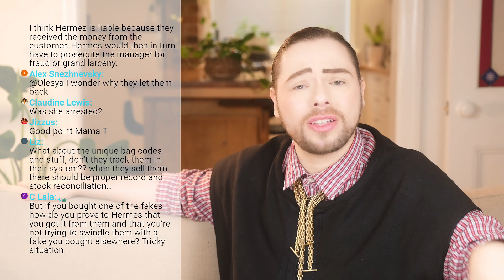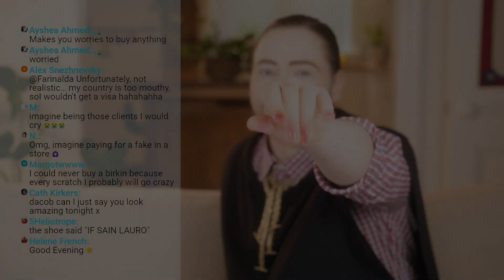Breaking News! Hermes Boutique Allegedly Got Caught Selling Fake Birkins and Kellys for Many Years!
Hermes Boutique Allegedly Got Caught Selling Fake Birkins and Kellys for Many Years!  I hope you enjoy this video.